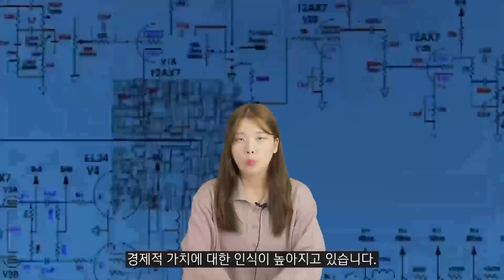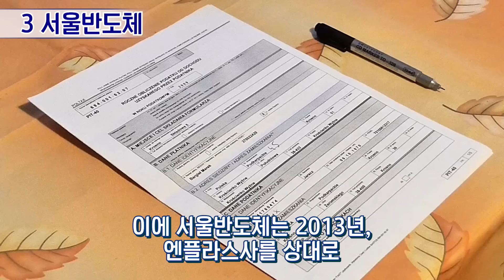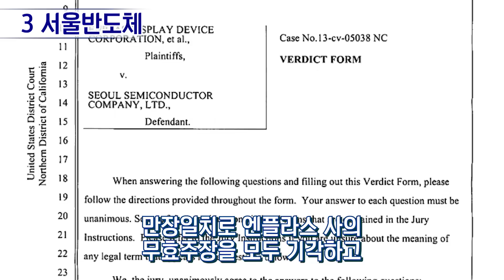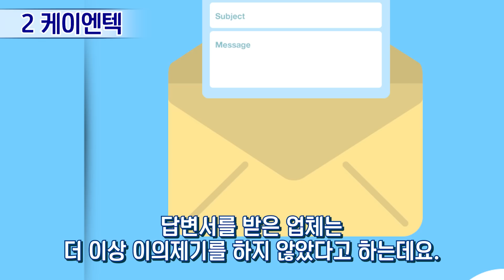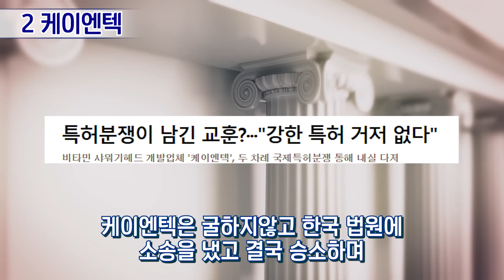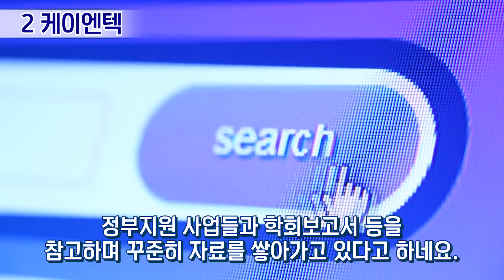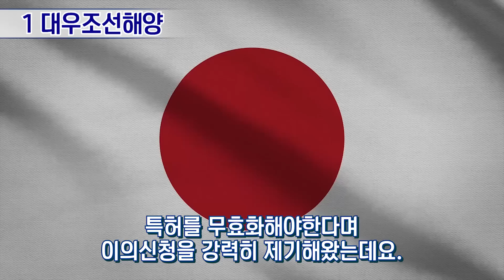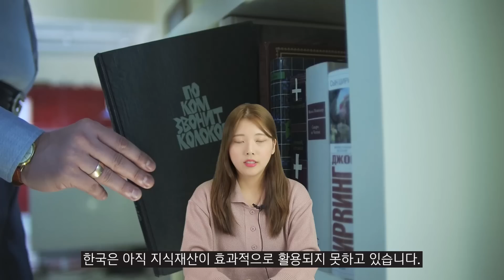함부로 시비걸면 안되는 한국기업 TOP3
온갖 시비에도 통쾌하게 승리했다!

(이슈피드 포스트)
해당자료 영상으로 올릴시 법적 대응!!!